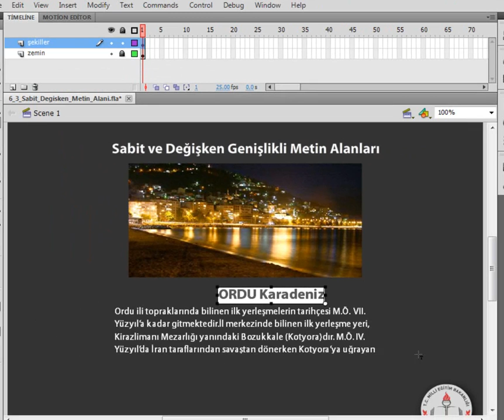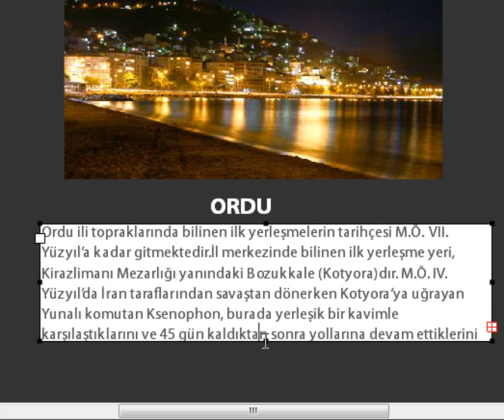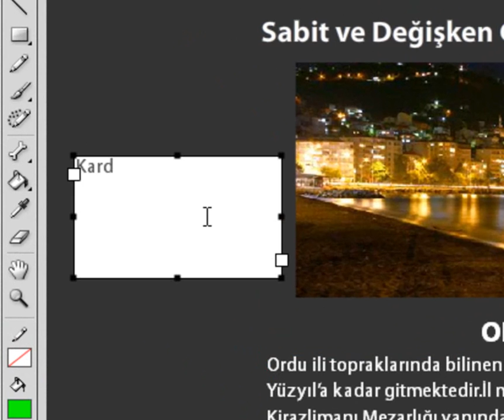Flash - Sabit ve Değişken Genişlikli Metin Alanları